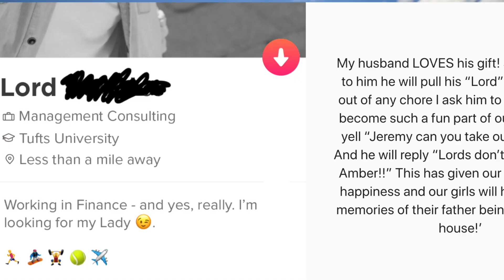Searching for Treasure Under BUSY BRIDGES.. We Found IT..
MB01N7B4ZMXJFDM